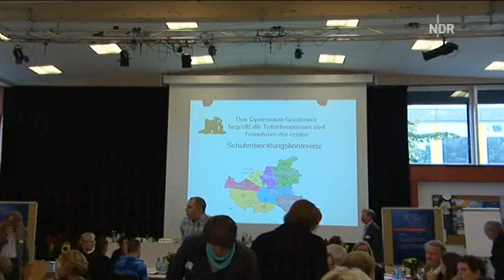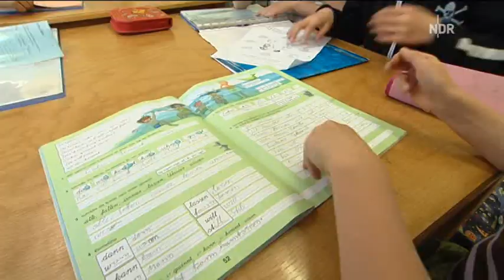Schulreform - jetzt geht es los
In Hamburg beginnt heute die praktische Phase der Schulreform. Über die Stadt verteilt wird auf sogenannten Schulentwicklungs-Konferenzen über die neuen Schulformen und Standorte diskutiert. Damit wird unter anderem die Einführung der neuen Primarschule bis Klasse sechs vorbereitet. Unterdessen haben einige Personalchefs von Hamburger Unternehmen Kritik an der Schulreform geübt.